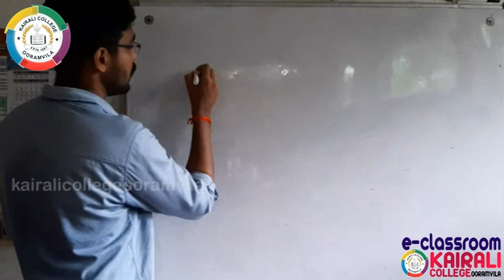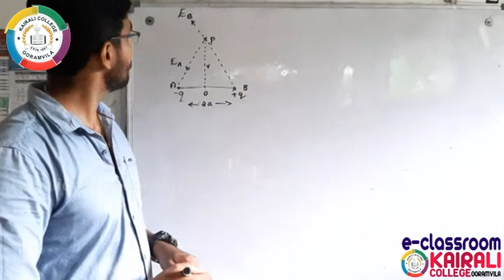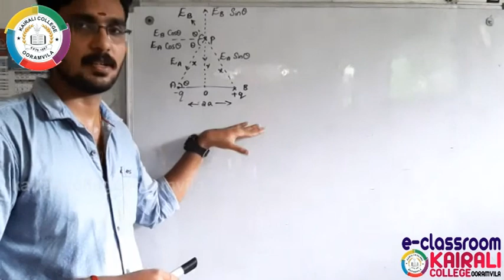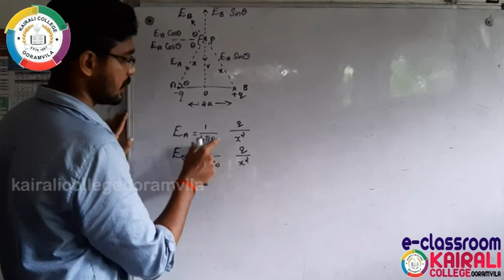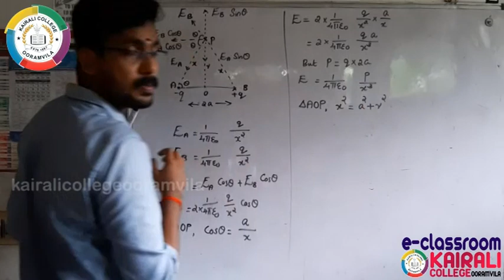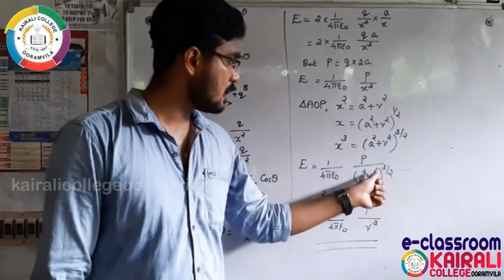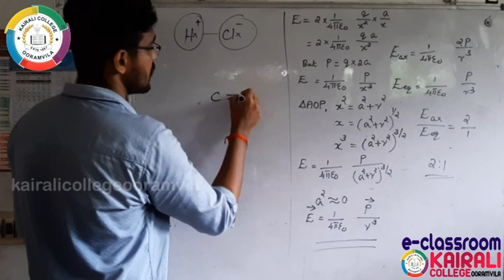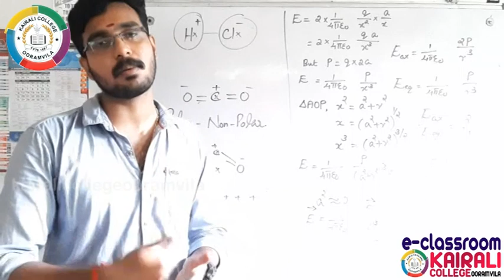PLUS TWO | PHYSICS | CHAPTER-1 | EPISODE-4